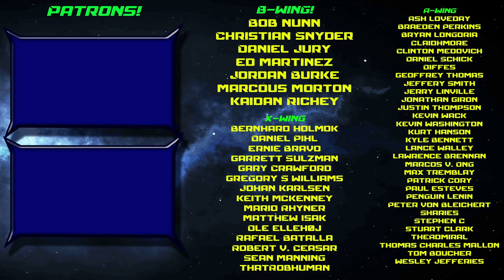Marvel Legion - What Would it Look Like if AMG Mixed Legion and Marvel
Do you think it would be smart to use an existing Game System to get a different flavor of an existing game out into the world?